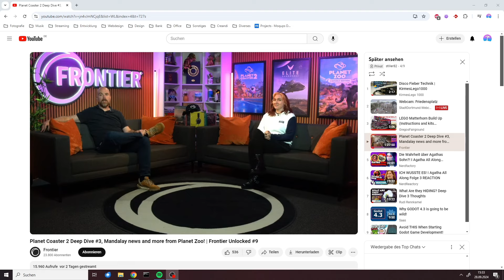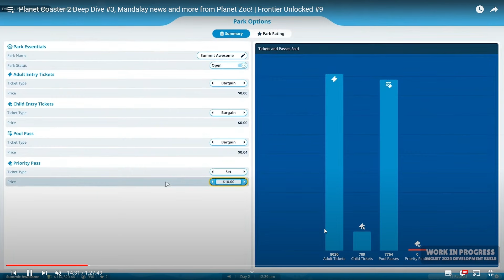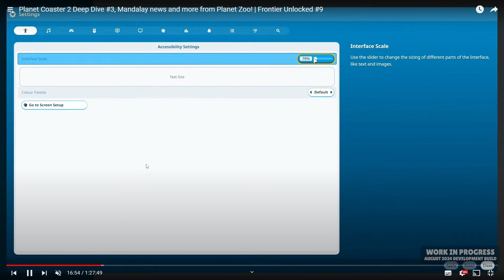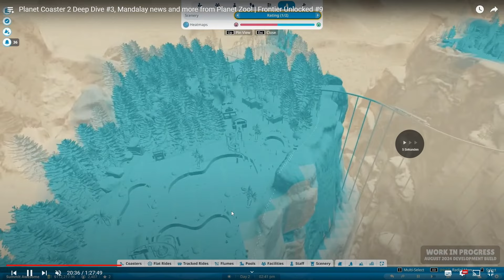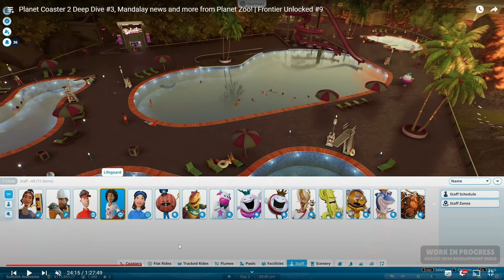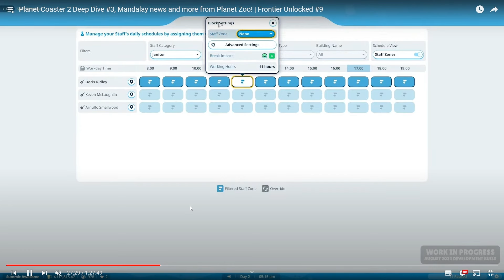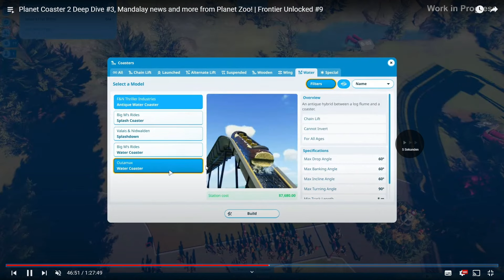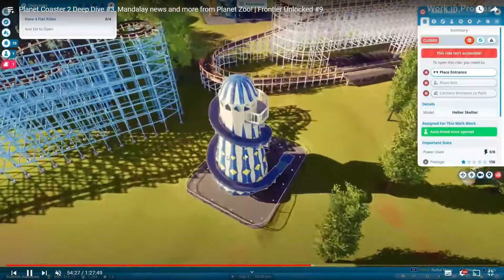Deep Dive 3 - Ein Management Traum | Planet Coaster 2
Tauche ein in die aufregende Welt von Planet Coaster 2! Baue den Vergnügungspark deiner Träume mit einem intuitiven Bausystem, mit dem du wie nie zuvor Stück für Stück jeden Aspekt deines Parks bis ins kleinste Detail aufbauen und anpassen kannst. Von hoch aufragenden Achterbahnen bis hin zu spektakulären Wasserrutschen – lass deine Fantasie zu neuen Höhen aufsteigen, um deine Gäste zu begeistern und zu bespaßen.

Verleih deinem Park in Planet Coaster 2 den letzten Schliff, indem du unglaubliche Wasserattraktionen hinzufügst, die für Furore sorgen werden. Von ruhig mäandernden Flüssen bis hin zu mitreißenden Wellenbecken, Wasserrutschen und aufregenden Wildwasserbahnen – hier findest du alles, was du brauchst, um das ultimative Achterbahn- und Wasserparkparadies zu schaffen.

Quelle: Steam

Titel: Planet Coaster 2
Genre: Simulation, Aufbauspiel, Creativ Managment Simulation, Strategie
Entwickler: Frontier Developments